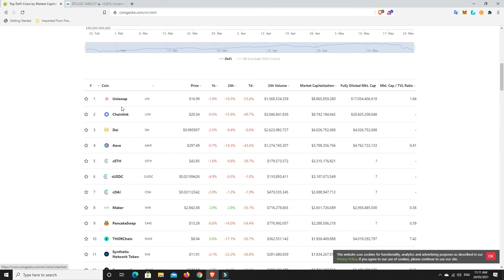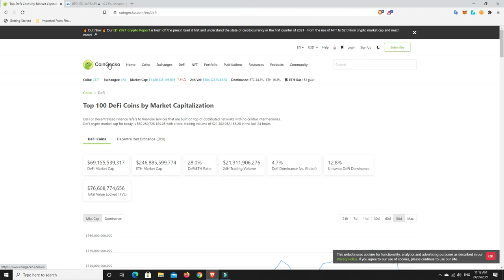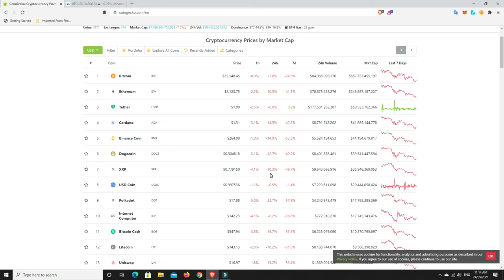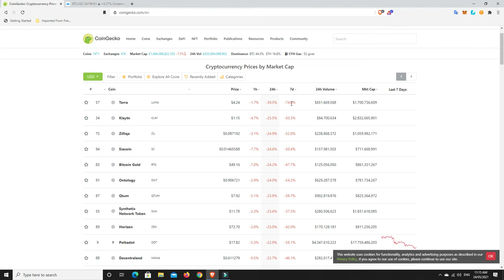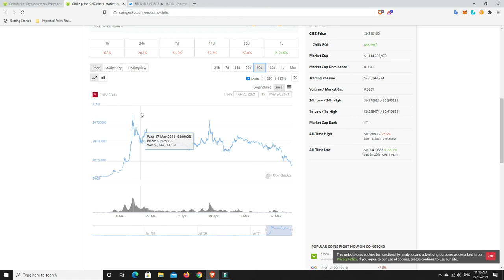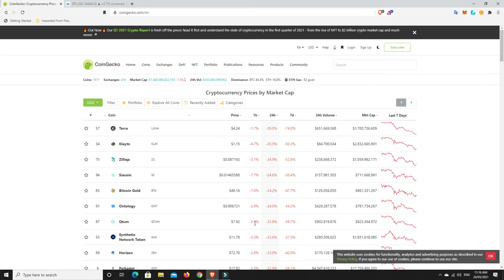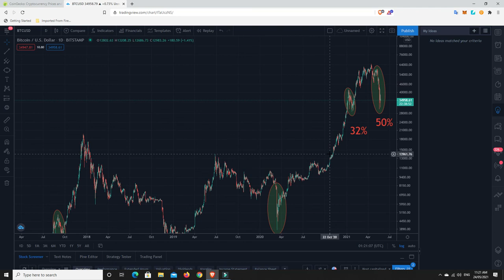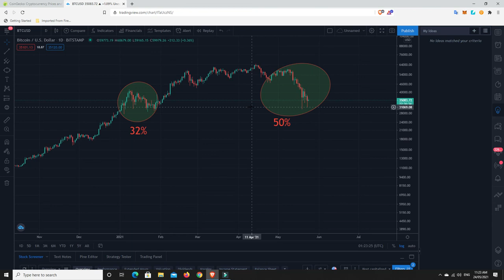Does the possibly of further downside out way the massive upside potential right now? I AM BUYING!!